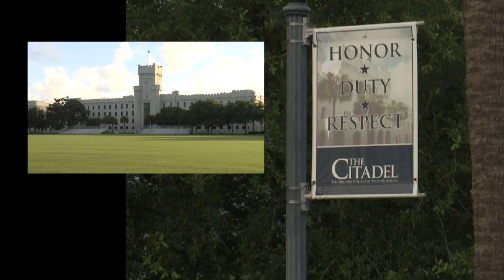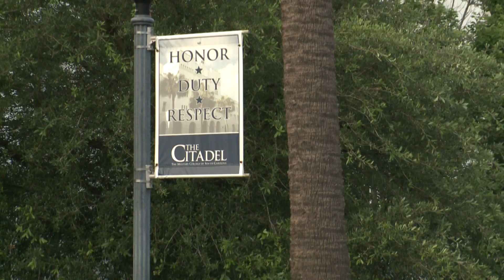michelle citadel abuse